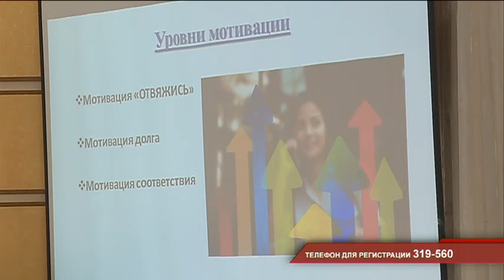В Уссурийске стартовала работа второй "Школы предпринимателей"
Бизнесмены всех сфер объединяйтесь. И повод для этого особенный, в Уссурийске стартовала работа второй "Школы предпринимателей". Инициатива обучения исходит от общественного движения "Опора России". 27-го сентября прошел первый рабочий семинар.